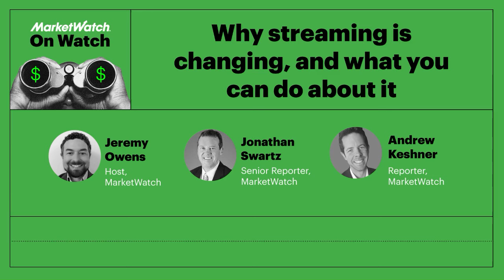Why streaming is changing, and what you can do about it | On Watch by MarketWatch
Streaming services were once a great alternative to the cable bundle. Now, they feel like more of the same. Where are they headed next? Plus, why this year’s tax return might be bigger.